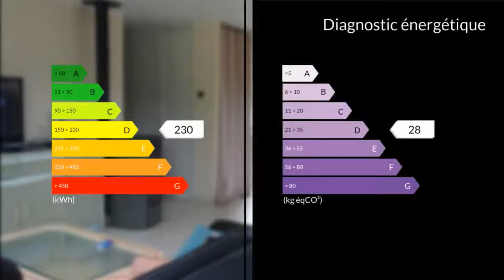A vendre - Maison/villa - Saint-Yzan-de-Soudiac (33920) - 4 pièces - 89m²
pavillon de 2014 - 4 pièces 90m² env. av/ garage attenant, sur terrain de 825m² clos - proche commerces, écoles, collège, transports... pièce de vie avec cuisine aménagée et équipée - cellier - 3 chambres avec placard (à terminer) - salle d'eau - WC séparé - Garage attenant de 18m² - cabanon de jardin - chauffage électrique dans les chambres, poêle à granules dans pièce de vie - double vitrage - menuiserie PVC - fonciers 500 euros - Mme Christine INOCENCIO 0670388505 / 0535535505poste9912 Agent commercial indépendant du réseau national clairimmo Maxihome N° RSAC : 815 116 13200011 PRIUM - Ville du greffe : PARIS